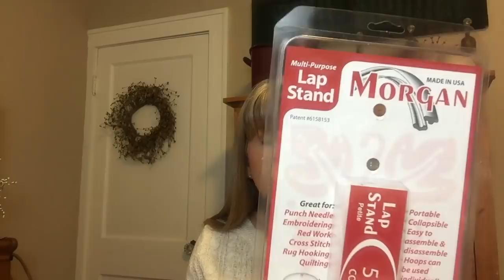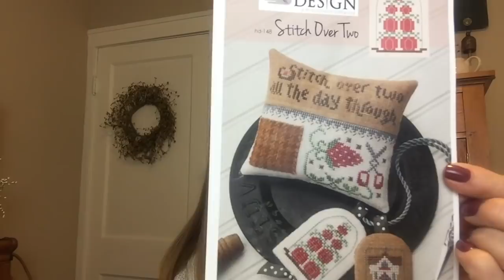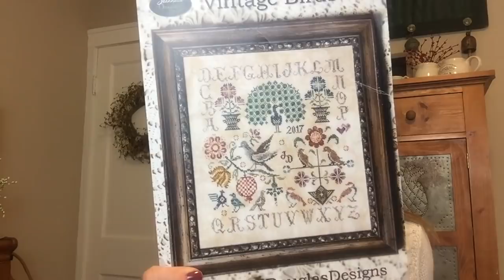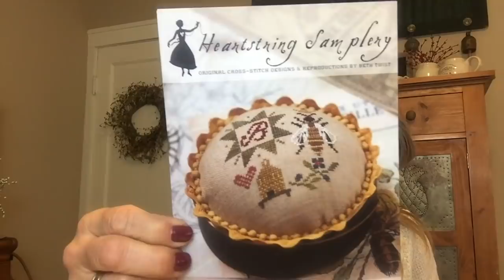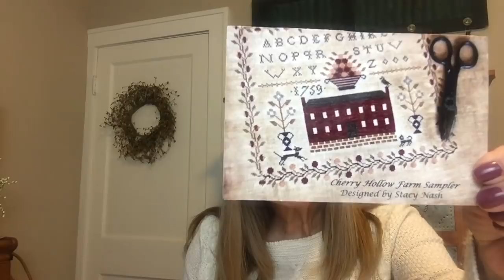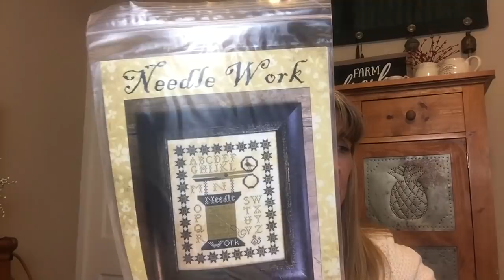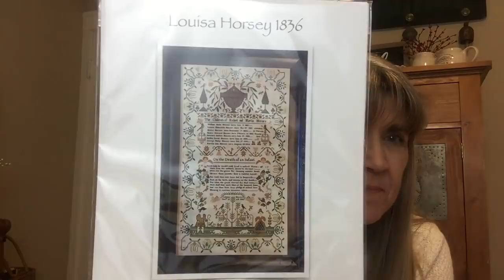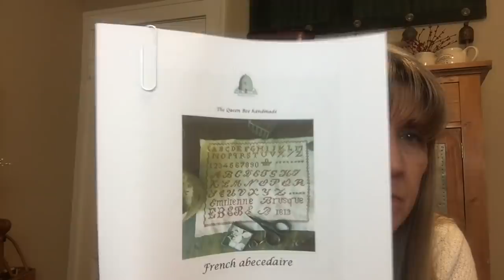FlossTube #60 Jan-Mar Update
Thank you for stopping by for a visit.  Listed below are the YouTube channels and cross stitch shops mentioned in my video.
YouTube Channels:
A Stitchy Bug
Stitching Ellis and Annie
Stitching In DooDah
Cobweb Corner Cross Stitch

Shops:
The Olde Tattered Flag
Jens Stitching Niche
Kitten Stitcher (Shakespeares Peddler)
Three Owl Threads
Gulf Coast Stitches
Cobweb Corner
Queen Bee Handmade
Creative Whims (Teresa Kogut)